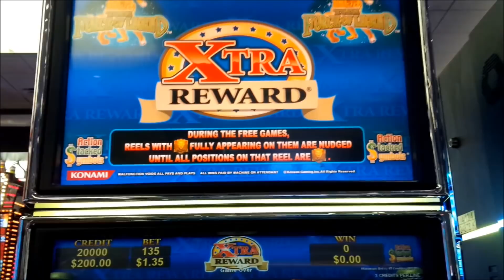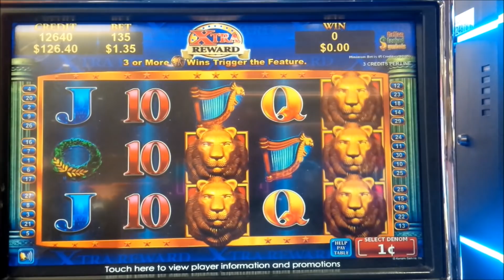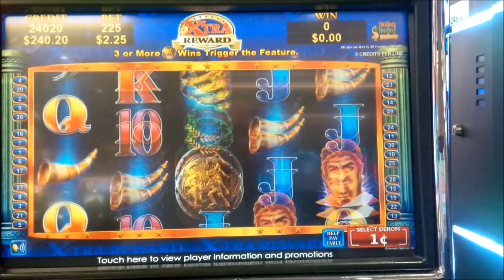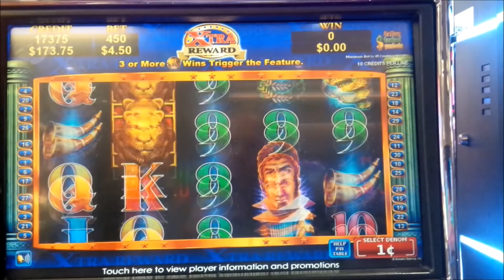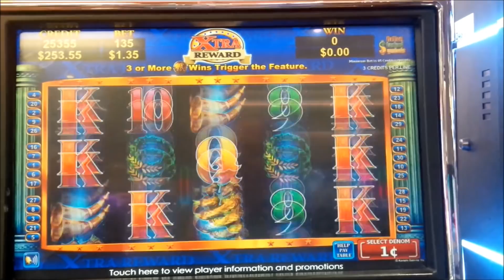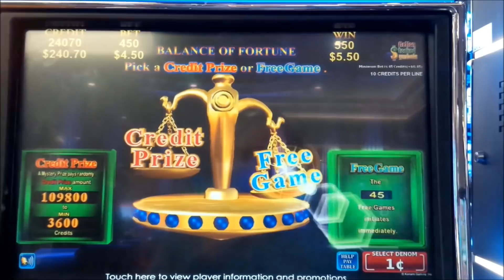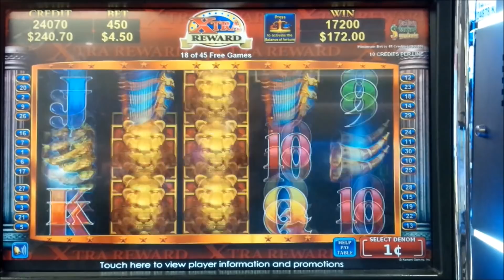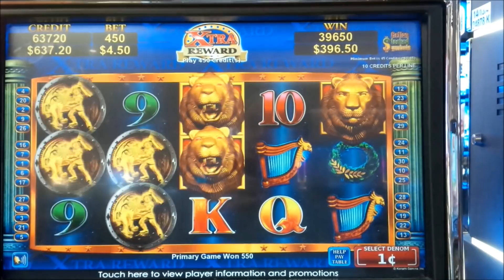The Force of Legend Slot - BIG WIN BONUS!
IT FINALLY HAPPENED AT MAX BET on The Force of Legend slot machine by Konami!

The Force of Legend is a clone of the wildly popular Adorned Peacock, where you win by landing winning paylines. To help, wild symbols may land on all reels except reel 1.

The bonus is triggered by landing 3 or more bonus symbols on a payline for 5 free games for each winning payline. During the bonus, any wild that lands nudges to fully expand that reel wild. What a battle and what an ending, Enjoy!